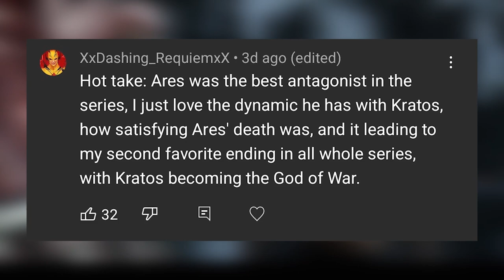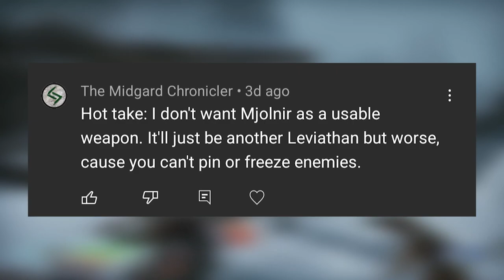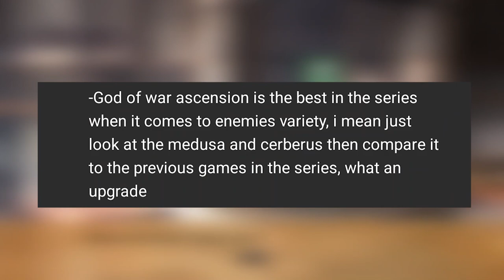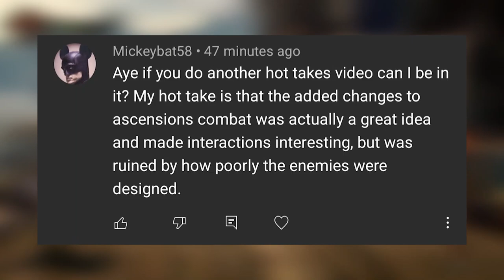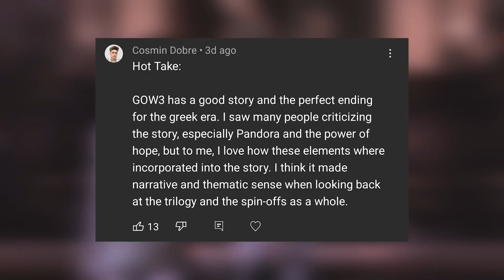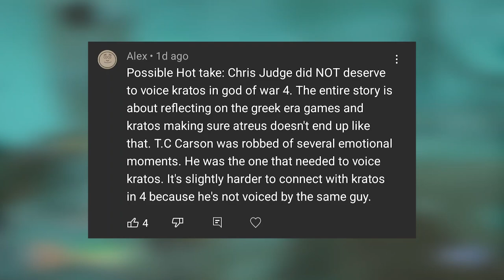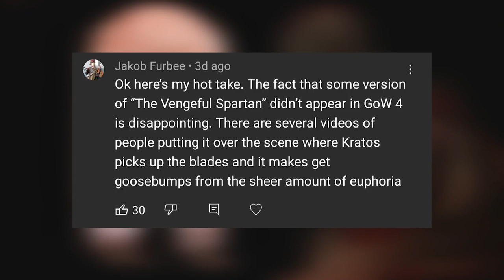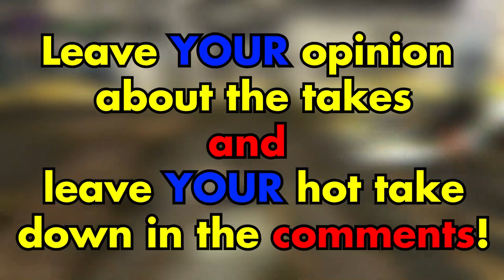LET'S ARGUE: Ares Was The Best Antagonist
Welcome to (LET'S ARGUE) where i go through God of War community hot takes and give my opinion on them.
Leave YOUR Hot Take As Well! Just please keep them short :)

Hope you guys enjoyed it and make sure to leave YOUR hot take down in the comments and if you're giving an opinion on anything, keep it civil :)
Time Stamps:
0:00 - Intro
0:23 - Ares Best Antagonist?
1:03 - No Mjolnir
1:55 - Golden Fleece OP
2:33 - Gow 1-2 Level Design
2:44 - Ascension Enemy Variety
3:51 - Ascension's Evolution
4:34 - Medusa's Underrated
5:12 - GoW3 Story Good?
6:28 - Chris Did Not Deserve It
7:27 - Blades Are Dull
7:50 - Artemis Blade Underrated
8:31 - No Vengeful Spartan???